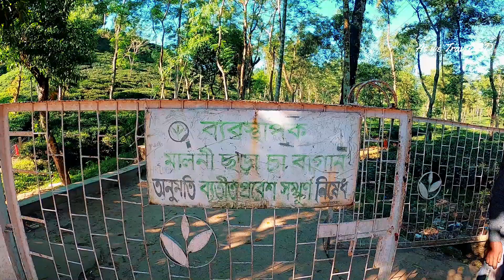Sylhet Tour | দুই দিনের সিলেট সম্পূর্ণ ভ্রমণ গাইড | সাদাপাথর |রাতারগুল |মালনীছড়া চা বাগান | জাফলং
দুই দিনের সিলেট  সম্পূর্ণ ভ্রমণ গাইড | সাদাপাথর |রাতারগুল |মালনীছড়া চা বাগান | জাফলং |

দুই দিনের সিলেট ভ্রমণ গাইড
সম্পূর্ণ ভ্রমণ গাইড